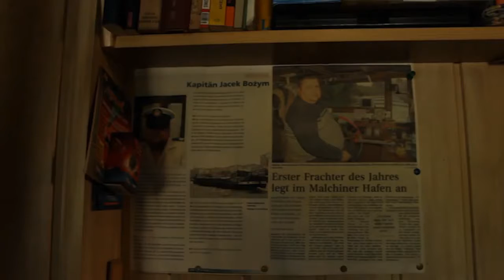Pati - Czerwieńsk, Laboratorium Rejs 2020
Film powstał podczas warsztatów Laboratorium Rejs odbywających się w Czerwieńsku
Opieka artystyczna: Kasia Waligórska
Twórcy: Kasia Agata, Magda Stańczak, Marcin Fechner